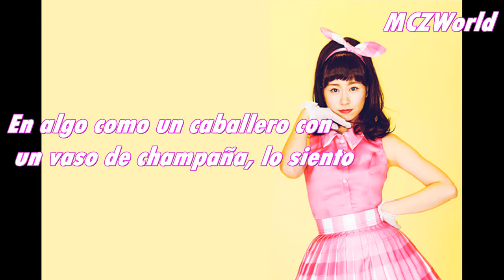My Hamburger Boy Ayaka Sasaki Sub.Español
Subtitulacion de my hamburguer boy de Ayaka Sasaki